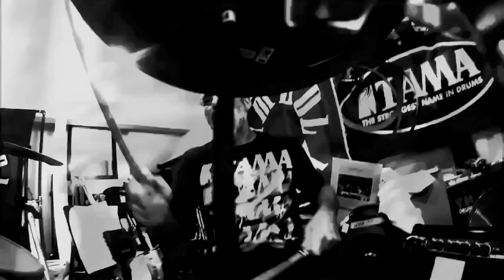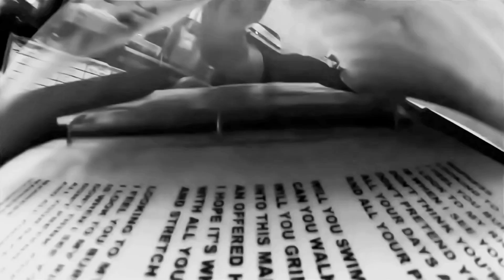Symbol Six - "Spit It Out" Jailhouse Records - Official Music Video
- Symbol Six - "Spit It Out" - Like this video? Come see thousands more at the Net's largest, uncensored, completely d.i.y. music video site, BlankTV.com! We've got News, Games, Contests and the stuff that we can't show on YouTube!

Symbol Six - "Spit It Out" Jailhouse Records - Official Music Video - A BlankTV Feature!

Director Name: Ginger Kuroishi
Producer Name: 444 Productions

About The Video: You're all invited to the Honeycomb Hideout. All are welcome!
SYMBOL SIX - 'Spit It Out' - Dirtyland (2014)
Available now on Jailhouserecords.com
Distrbuted by ILD Independent Label Distro. ildistro.com
written by: SYMBOL SIX
lyrics by: Eric Leach
director of photography: Ginger Kuroishi
asst to d.p.: Gerry Shaia
asst to d.p.: Dango K.
produced by 444 Productions
filmed on location at The Honeycomb Hideout

Song Lyrics: Automatic weapon fire,
Here there is no love.
Mad parades and black grenades,
no 911 above.
It ain't cheap, the price that's paid.
Innocence is gone.
Look around, you crazy f*ck.
Tell me what went wrong.

Spit it Out

American dreamin', we are bleeding
Let the truth be told.
Machine gun liar, guns for hire,
The hand shake, hard and cold.
Nuclear injected death, everything is fine.
Disconnected, unprotected,
Have we lost our minds?

Spit It Out

Automatic weapon fire,
no 911 above.
Spit It Out